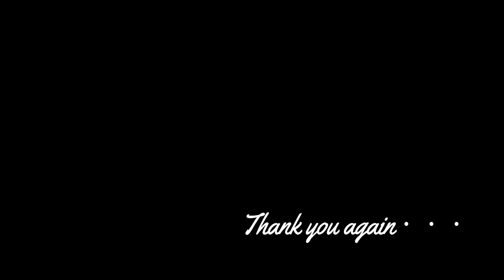【ワークマン】全て１０００円以下！冬に買ってよかった物を６選紹介します！【WORKMAN 】【ワークマン女子】【ワークマンプラス】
ワークマンで１０００円以下で買った物の中で
特に良かったもの６選を紹介します。

１．ストレッチフリースノーカラーベスト
２．ライジングトレイルタイツ
３． ネックウォーマー
４．メリノウールの靴下
５．吸湿発熱エンボスストレッチ長袖ハーフジップ
６．heya ヘヤ ルームブーツ

____他チャンネルのおすすめ動画____

ワークマンで人気のカジュアル防寒パンツ3つどれが暖かい？履き心地や防寒性能を比較

ワークマンの電熱ヒーターベストが暖かい！初めてのヒーターベストにちょっと感激

ワークマン冬物もりもり～！コスパ最強なワークマンの店内で2021年秋冬ウェアをチェック！

【ワークマン】高級感あるシームレスダウンがついに登場！インナーにもアウターにもなり、使い勝手バツグン！REPAIR-TECH洗えるフュージョンダウンシームレスミドルジャンパー レビュー

ワークマン2021秋冬ダウンジャケットやダウンパンツなどの新商品を6点紹介！

____カピバラ君 自己紹介____

カピバラ同様に
寒さに弱いアラフォー男
特に足の冷え性›‹
冷え性改善したいですｗ

防寒グッズや軽量グッズを
愛しています。

好きなもの
１．mont-bell【モンベル】
２．ワークマン
３．THE NORTH FACE (ザ・ノース・フェイス）
４．Ａｍａｚｏｎ格安グッズいろいろ